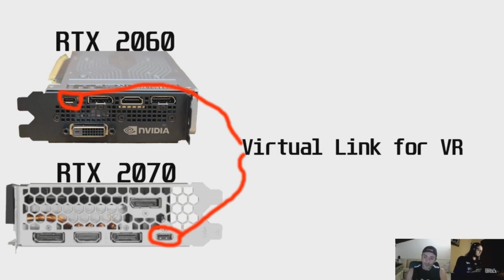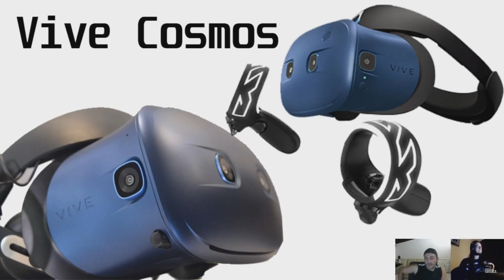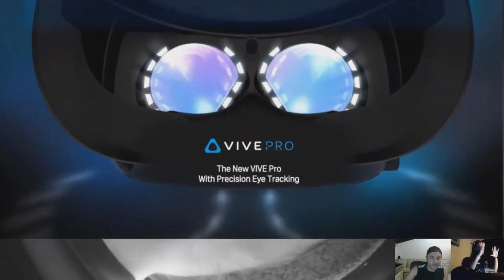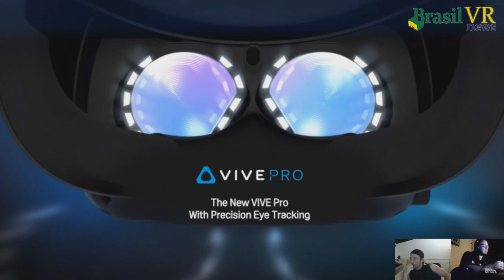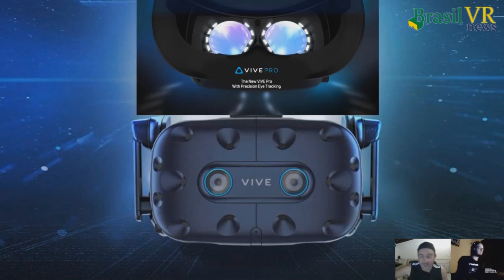#1 - BrasilVR News - CES 2019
Salve galera, esse é um resumo da Primeira Live da BrasilVR News, ao menos uma vez ao mês eu e o Alexandre Calil traremos as novidades do mundo da Realidade Virtual e Aumentada. Confiram !